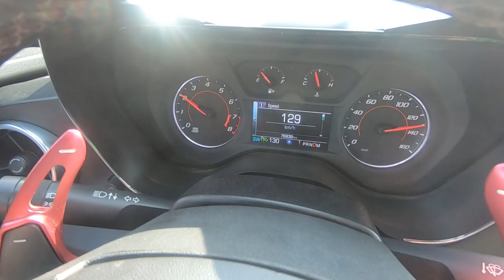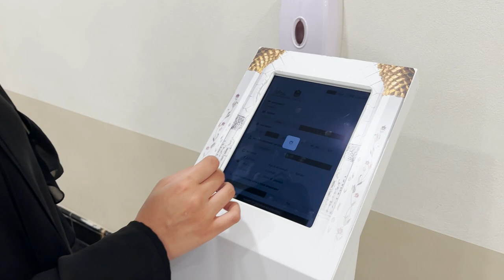How to Rent a Car in Dubai? | Sheikh Zayed Mosque Abu Dhabi | Chevrolet Camaro Review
Note: This Travel Vlog is recorded in Hindi/Urdu Language but English subtitles are available as well.